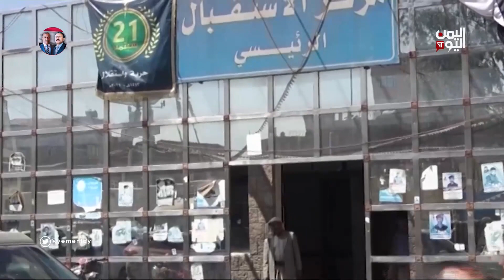Houthis Commit 2,660 Health Sector Violations in Marib